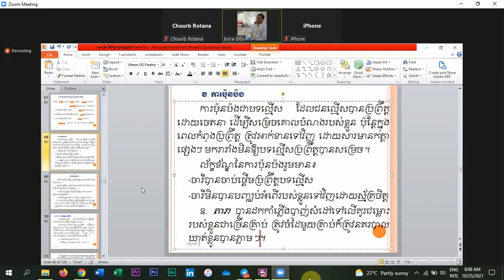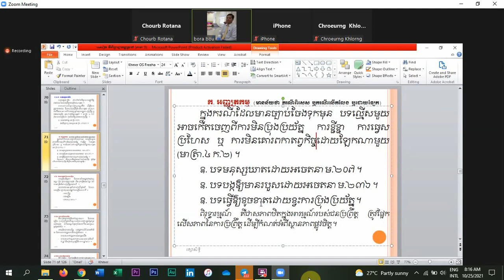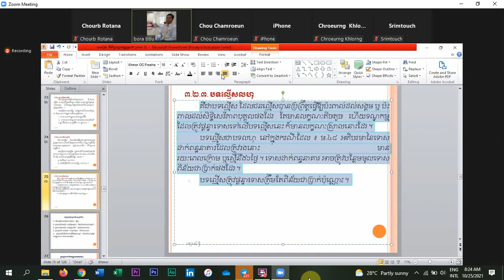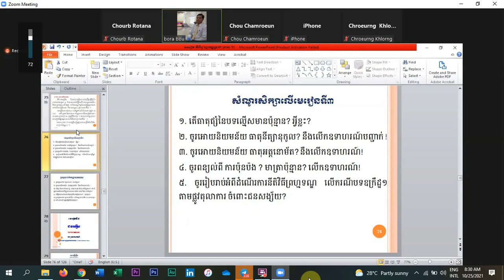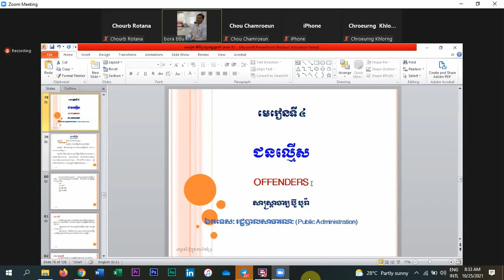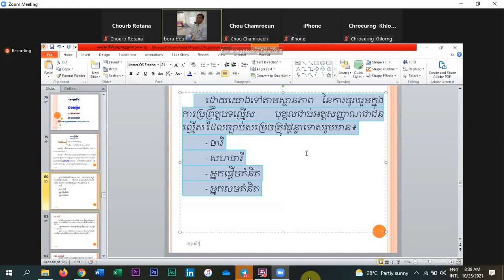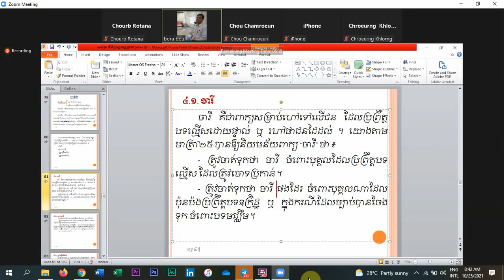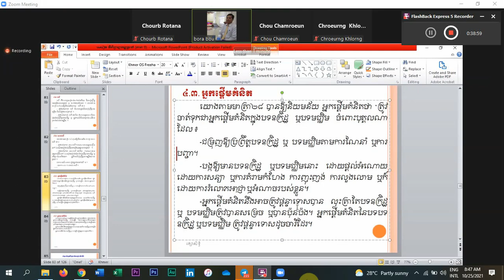11. ទស្សនវិជ្ជាច្បាប់ ដោយលោកគ្រូ ប៊ូ បូរ៉ា 25-តុលា-21 - ឆ្នាំទី3 ឆមាស ទី១ -PSBU-ច័ន្ទនិងសុក្រ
11. ទស្សនវិជ្ជាច្បាប់ ដោយលោកគ្រូ ប៊ូ បូរ៉ា 25-តុលា-21 - ឆ្នាំទី3 ឆមាស ទី១ -PSBU-ច័ន្ទនិងសុក្រ